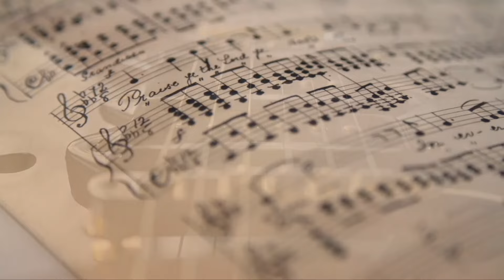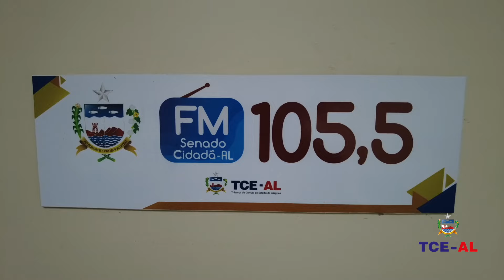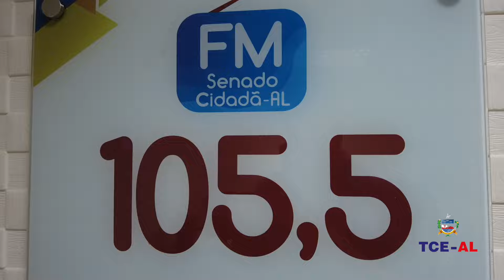VIDA DE MÚSICO (ALAN ARAÚJO) 23 07 24